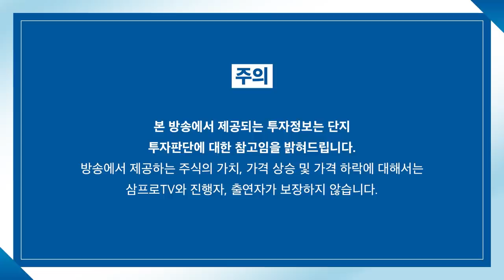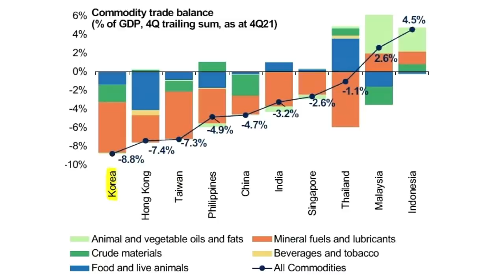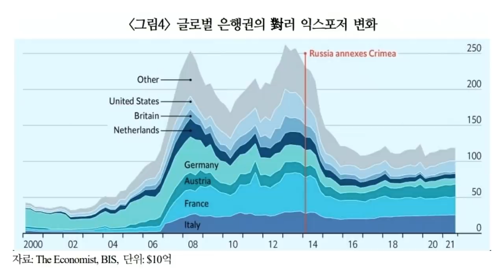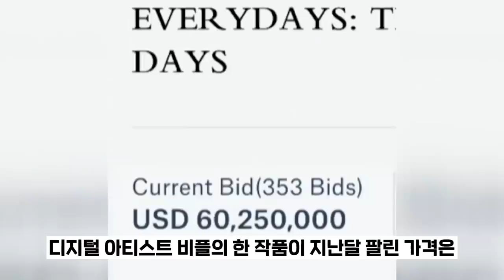[증시 셔터맨] 러시아 리스크.. 디폴트 여부보다 전쟁 장기화에 집중해야? f.IBK투자증권 영업부 박근형 부장